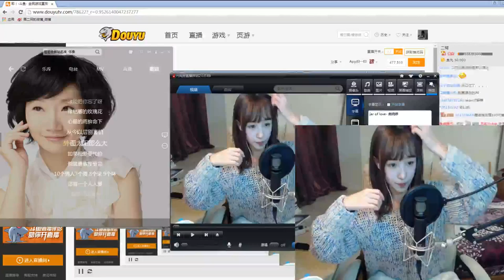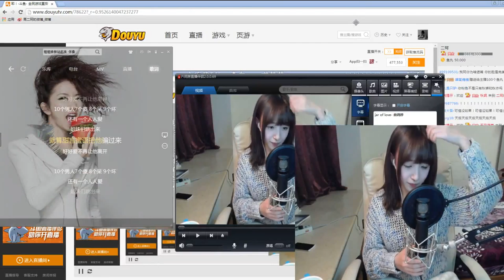周二珂-姐姐妹妹站起來